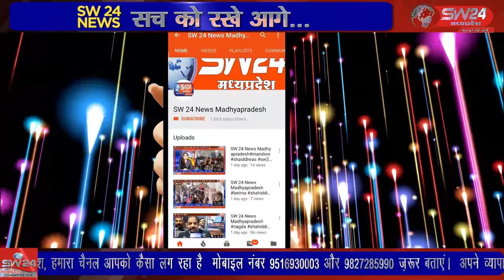SW 24 News Madhyapradesh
खरगोन जिले मे भगवानपुरा जनपद के ग्राम कान्या पानी और जूनापानी के ग्रामीण मंगलवार को नल, जल ओर सड़क निर्माण जैसी मूलभूत सुविधा की मांग लेकर कलेक्टरेट पहुचे। यहां कलेक्टर से मुलाकात कर ग्रामीणों ने बताया कि जिस खारक बाँध से खरगोन के लोगो की प्यास बुझाई जा रही है। खरगोन से जयंत गुप्ता की रिपोर्ट